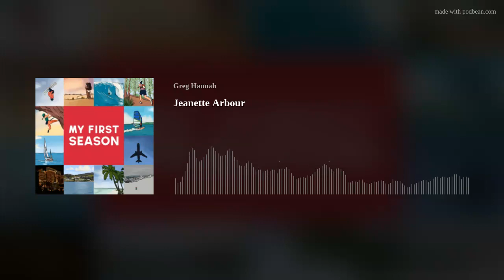Jeanette Arbour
My guest today is from Ontario, Canada and her first season was in Club Med Turks &amp; Caicos during the 1996/1997 season as a Boutique G.O. Before working for Club Med, she was a G.M and went to Club Med Playa Blanca in 1989 and then went to Turks each year from 1989 until she was hired in 1996. So, you could say she knew that village very well! She worked for CM from 1996 to 2000 in such villages as Punta Cana, Sonora Bay, Eleuthera, Cancun, and Coral Beach in Israel. She worked her way up to Chief of Boutique eventually and worked for CDVs such as Kevin Batt, Hammer, and Pierre Letellier Gagnon, to name a few. Please help me welcome, just 15 minutes from Niagara Falls, Jeanette Arbour!! Fun Fact: Jeanette might be the only EXGO I know of to have had their first season in Club Med Turks &amp; Caicos and her last season in Club Med Coral Beach…the same as yours truly! Jeanette first heard about Club Med from a high school friend of hers who showed her the brochure. During her last vacation as a G.M. in Turks, she approached the CDV Kevin Batt and asked for a job and Jeanette was placed in the Boutique. Jeanette shares a Christmas story from her season in Eleuthera where a plane was chartered to Nassau so they could buy 150 gifts for the kids of the village during Christmas week. Another Christmas memory comes from Jeanette’s season in Cancun in 1999/2000, where Hammer somehow found pine trees in Cancun at Christmastime! Another story Jeanette shares is from her season in Punta Cana in 1998 where the village was bought out by hairdressers. She spent the entire week being an “updo model” because she had the longest hair in the village and did not even get her hair cut that week! We share fond memories of our time spent in Israel and the name “Mark Vanderhoef” came up a lot during this interview! Please enjoy this interview with Jeanette! **My First Season podcast has always been ad-free and free to listen to and is available to download on: Apple Podcasts, Google Podcasts, Samsung Podcasts, Podbean App, Podchaser, Spotify, Amazon Music/Audible, TuneIn + Alexa, iHeartRadio, PlayerFM, Pandora and Listen Notes.